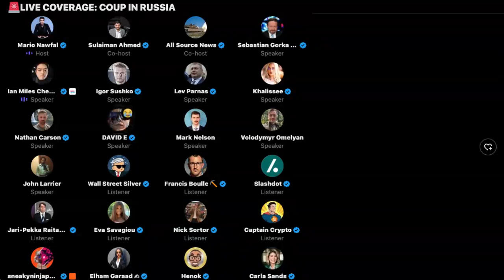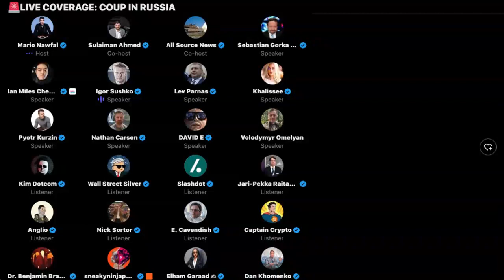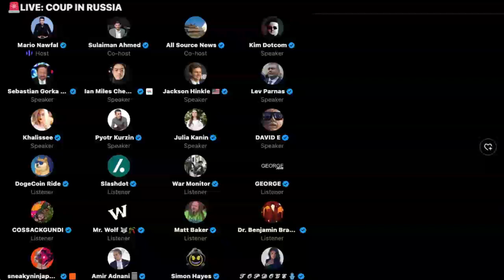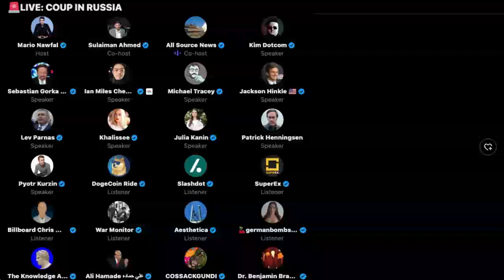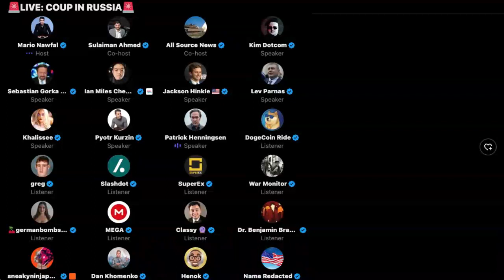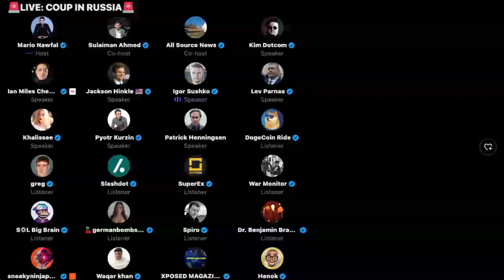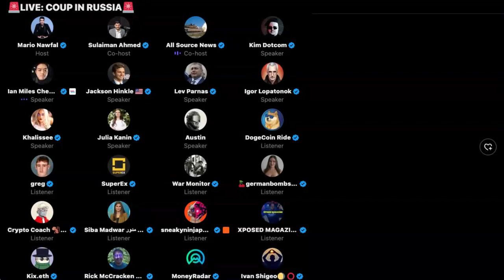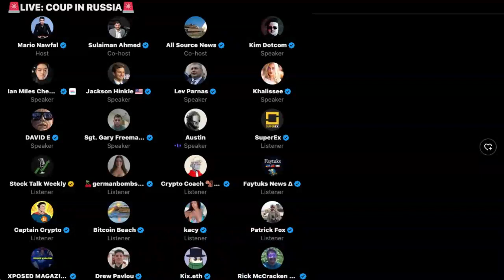🚨 LIVE COVERAGE∶ COUP IN RUSSIA ［23·06·2023］